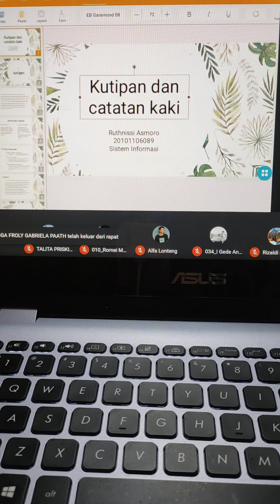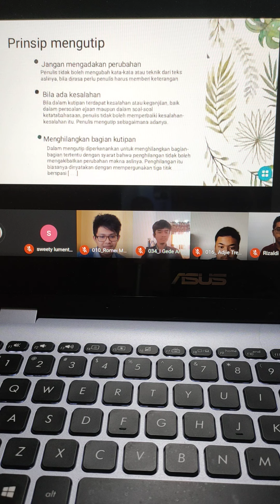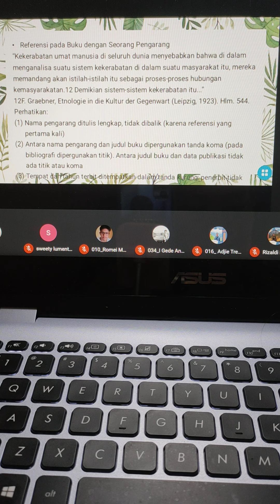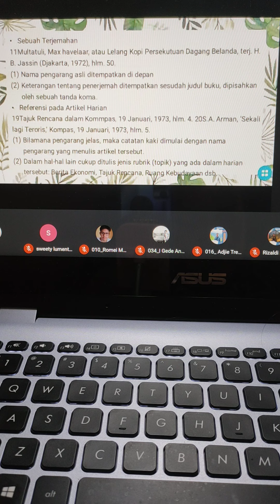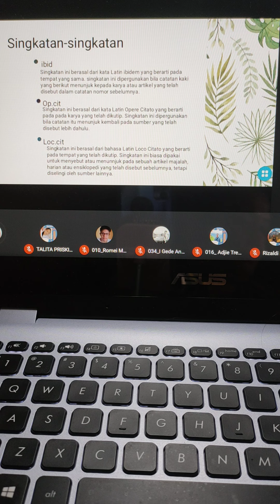SIS.INFO²⁰/KUTIPAN DAN CATATAN KAKI